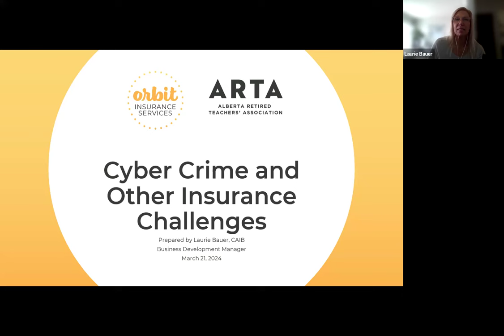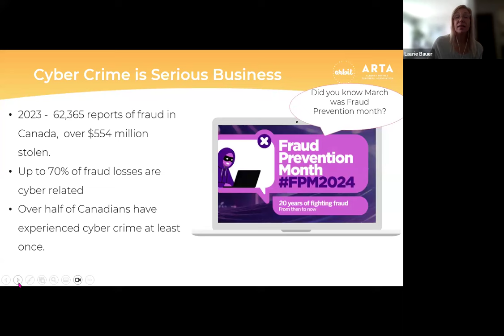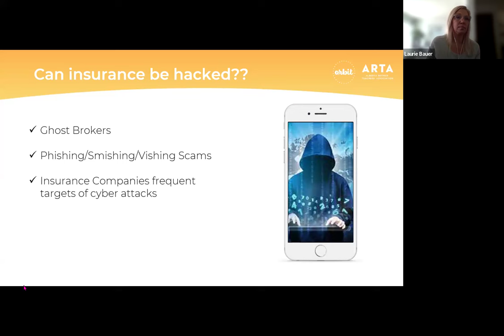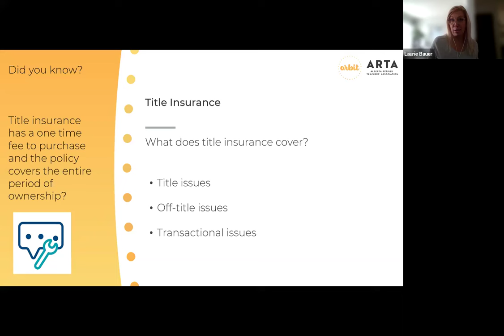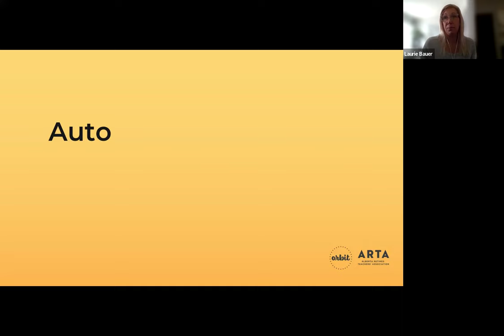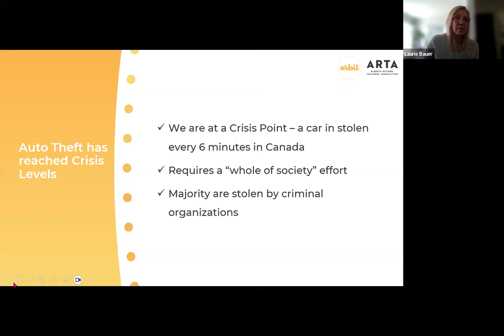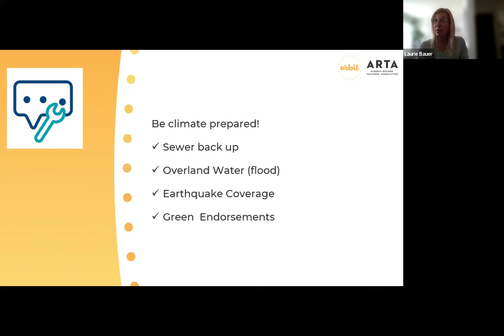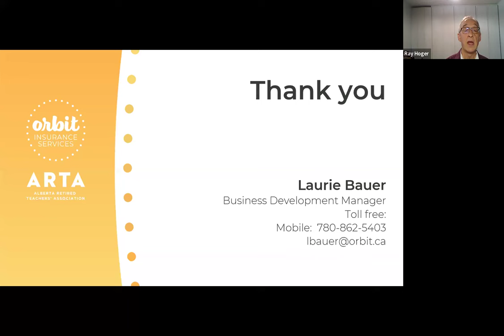ARTA Financial Wellness Webinar: Cyber Crime and Other Insurance Challenges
ARTA's Pension and Financial Wellness Committee presents: Cyber Crime & Other Insurance Challenges

Learn how to protect yourself and your loved ones from scams, fraud, and identity theft.
Presented by Laurie Bauer, CAIB, from Orbit Insurance Services.

Cybercrime is always evolving, and you need to know the signs of a potential scam or cybercriminals, especially if they are posing as an insurance broker.

00:00     Welcome
01:32     Committee Chair: Ray Hoger
03:33     Laurie Bauer, CAIB, with Orbit Insurance Services
05:15     Agenda
05:33     Important Terms Covered
07:34     Cyber Crime is Serious Business
09:08     Cyber Updates
13:15     High Profile Data Breaches
15:37     Can Insurance Be Hacked?
18:13     Trusted Organizations
19:03     How Can YouProtect Yourself?
30:19     Auto Insurance Changes & Challenges
42:09     Climate Insurance Challenges
47:40     Q&A Session

- Find ARTA on Instagram - @ARTABenefits

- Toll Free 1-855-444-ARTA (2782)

A financially sustainable, non-profit association.
ARTA puts members first, meaning all premiums paid into the Health Benefit Plans stay within the plan. This policy keeps rates low and allows us to make plan improvements, ensuring members always get the most out of their coverage.